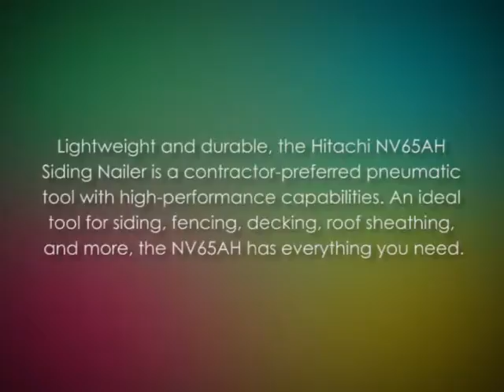Hitachi NV65AH 2 1